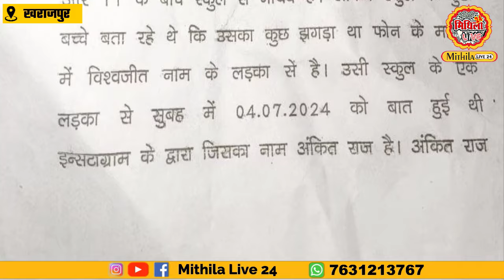Darbhanga में किस स्कूल से छात्र हुआ गायब ! कितने दिनों से है लापता , परिवार को किसपर है शक ? देखिए